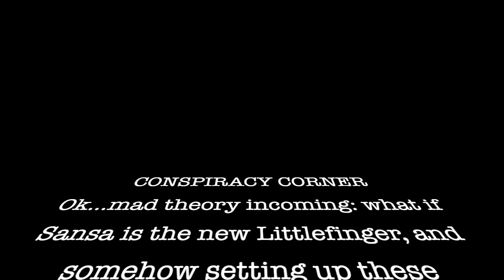Game of Thrones 8x4: The Last of the Starks | PART 2 (REACTION)